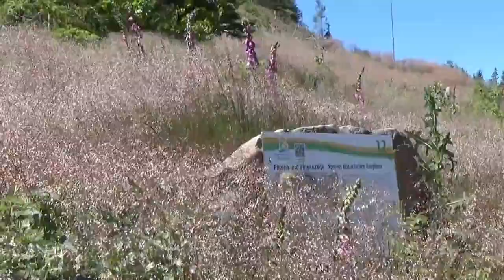A POT OF GOLDEN COINS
Hallo, like many of the compositions and recordings I have started, some end up in the archive. Which means for me: I'll do the piece again later, at some point. You can do something with it...
Over time, countless compositions have been started and new ones are constantly being added. The real work is arranging the whole thing as well as possible, recording it, mixing it, etc. In the process, some good tracks are forgotten again. Last autumn/winter I took on some of these pieces again. Sometimes I just needed to shorten or cut a little. Like here in this piece ""A Pot of Golden Coins" I recorded 2 years ago. Composed some pieces in the direction of "pirate music". So songs that can be associated with seafaring. That's how songs like: "Pirate Island Rock" or "Scrubbling the Deck for Days". "A Pot of Golden Coins" was also created with this sound. I think it goes very well with this little film about our hike in Ramsbeck in Sauerland last year! Hope you like it!!!
Please, if you like it, give me the thumbs up, and if not yet, then of course I would be happy about a subscription. I wish you a nice Pentecost, your Gregor

Hallo, wie viele meiner angefangenen Kompositionen und Aufnahmen, landen so einige im Archiv. Was für mich bedeutet: Das Stück nehme ich mir später, irgendwann noch einmal vor. Damit kann man was machen ...
Mit der Zeit sind es unzählige angefangene Kompositionen und es kommen immer wieder neue hinzu. Die eigentliche Arbeit ist es, das Ganze so gut wie möglich zu arrangieren, aufzunehmen zu mixen usw. Dabei geraten so einige gute Stücke auch wieder in Vergessenheit. Im letzen Herbst/Winter habe ich mir einige dieser Stücke wieder vorgenommen. Dabei brauchte ich manchmal nur ein wenig kürzen oder schneiden. Wie hier bei diesem Stück " "A Pot of Golden Coins" hatte ich vor 2 Jahren aufgenommen. Komponierte einige Stücke in Richtung "Piratenmusik". Also Lieder, die man mit der Seefahrt in Verbindung bringen kann. So entstanden Songs wie: "Pirate Island Rock" oder "Scrubbling the Deck for Days". In diesem Sound entstand eben auch "A Pot of Golden Coins". Ich denke es passt sehr gut zu diesem kleinen Film über unsere Wanderung in Ramsbeck im Sauerland im letzten Jahr! Hoffe, es gefällt Euch!
Bitte, sollte es Euch gefallen, sie schenkt mir den Daumen, und falls noch nicht, dann würde ich mich natürlich auch über ein Abo freuen. Bitte teilt das Video gerne mit Euren Freunden. Wünsche Euch ein schönes Pfingstfest, Euer Gregor